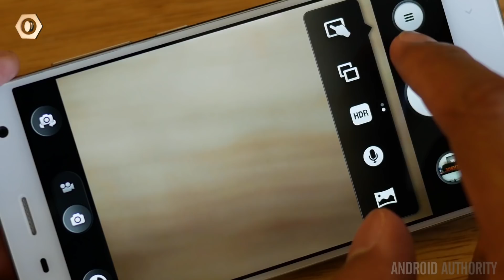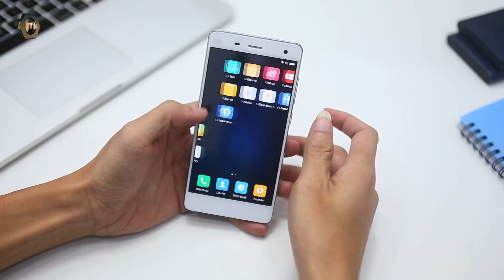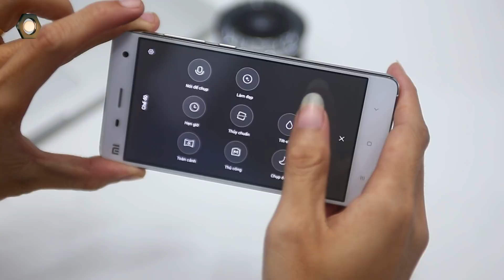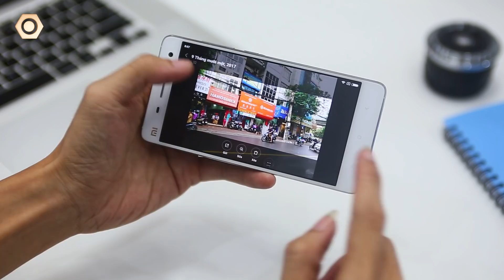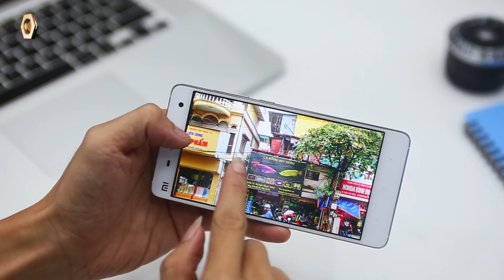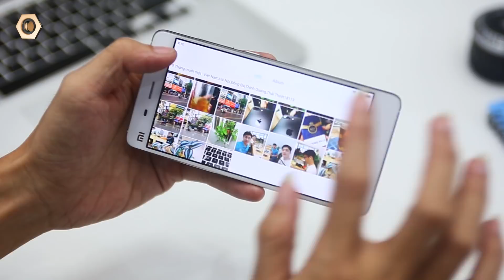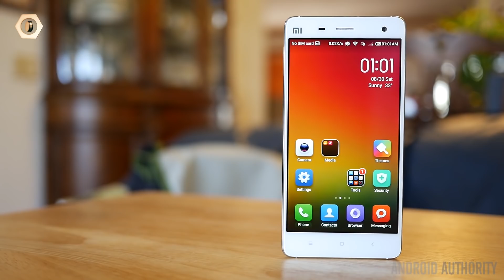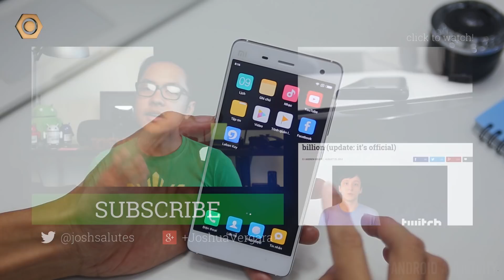Đánh giá Camera Xiaomi Mi4: Cảm biến Sony, Phơi sáng 32s, chụp ảnh đẹp nhất 2 3tr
Đánh giá Camera Xiaomi Mi4: Cảm biến Sony, Phơi sáng 32s, chụp ảnh đẹp nhất 2 - 3 triệu
Tham khảo thêm sản phẩm tại:

Reviewer: Nhã Đinh
Editor: Mỹ Hạnh
dReviews là kênh Video chính thức của Hệ Thống Bán Lẻ Di Động Thông Minh uy tín toàn quốc. Là nơi đánh giá chuyên sâu các sản phẩm công nghệ điện thoại, máy tính bảng...
Với Slogan Deeper Feeling, dReviews sẽ mang đến cho các bạn những lời khuyên, tư vấn chọn mua và những bài đánh giá chi tiết nhất, chuyên sâu nhất về từng khía cạnh nhỏ mà người dùng quan tâm.